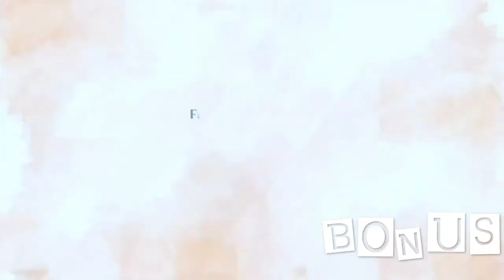Top 10 games to look forward on 2020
The End of the year is Here so lets celebrate by talking about the best games of the decade! Hope everyone has a wonderful new year!
Win a copy of persona 5 vanilla or a $20 giftcard!